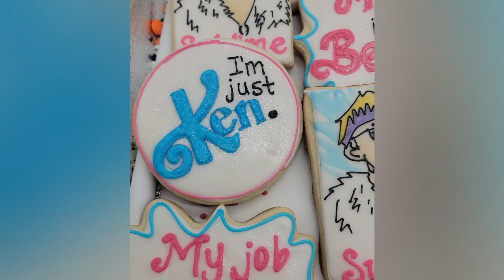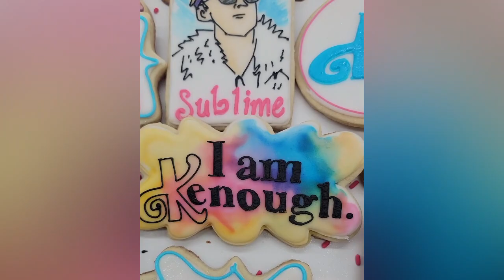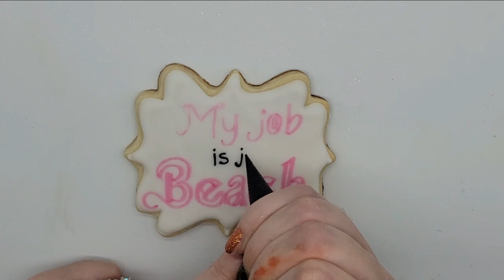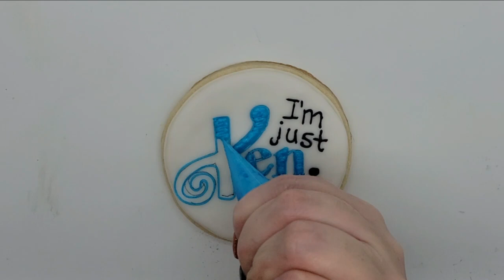Painting Sugar Cookies [Barbie Cookie Decorating]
Barbie Movie Cookies

Hi, Cookie Friends!
Yes! We finally made Ken Cookies from the Barie Movie! But how did we design the cookies? I did make other Barbie Movie Cookies, but Ken definitely needed the spotlight for a change! I actually made these cookies for an order. I was so excited to be able to do this!

We outlined the cookies in a stiff black icing. Once the icing dried, I hand painted them with gel food coloring mixed with vodka (don't worry, the alcohol evaporates)

I hope you love these as much as I do!